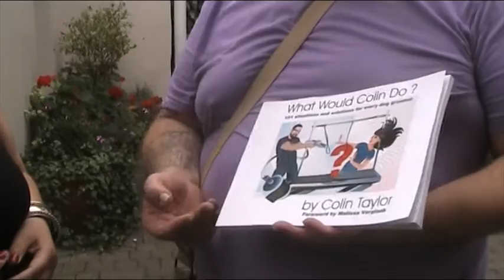Danielle Silver Medium talks to Colin Taylor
Danielle Silver Medium talks to Colin Taylor  outside the Assembly Rooms Glastonbury about his dog grooming festival